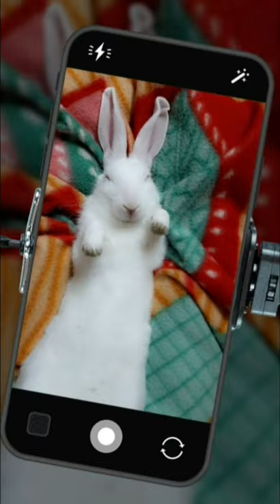rabbitsare bunnygram rabbitlife bunnylife rabbitlove bunniesworldwide bunniesofinstagram rabbit